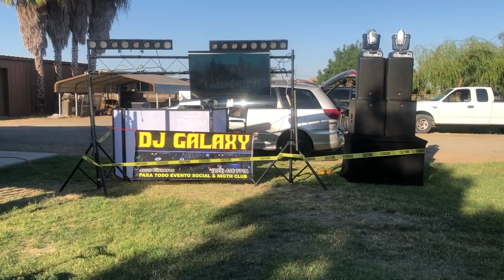Dj Galaxy Jose Cisneros No Copyright